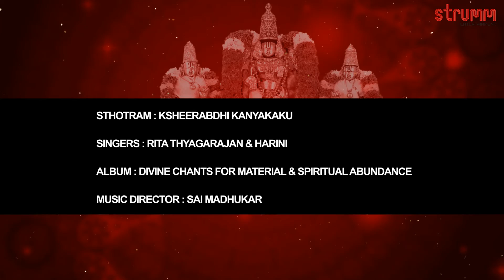Ksheerabdi Kanyakaku I Annamayya Sankeerthana I Rita Thyagarajan & Harini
This is a very popular Keerthana/Mangalam of Saint Annamayya. Mangalam/Neerajanam is an auspicious light (oil/camphor based) to remove any bad omen. Usually, the light is rotated around the face by women singing songs describing the occasion or the person to whose face this is being done! This is one such song describing Lakshmi devi/Alamelu Manga as Annamayya sees in the idol. Alamelu Manga is Sri Mahalakshmi and the consort of Lord Venkateshwara.

Song - Ksheerabdi Kanyakaku
Singers – Rita Thyagarajan & Harini
Album - Divine Chants for Material & Spiritual Abundance
Music Director – Sai Madhukar
Producers -R Baba Krishna Mohan & R B Sudha
Marketing & Distribution - Strumm Entertainment Pvt Ltd

Listen to this song on: